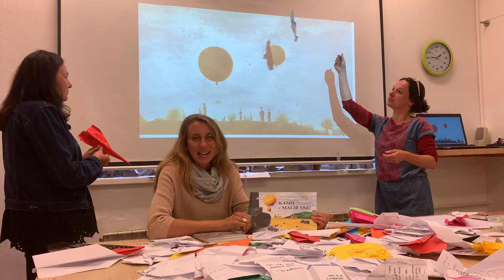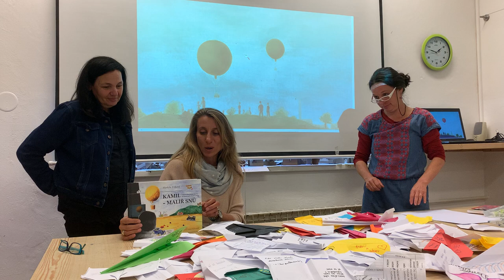Kamil Lhoták a jeho nebe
Užijte si tvorbu a těšíme se na setkání.